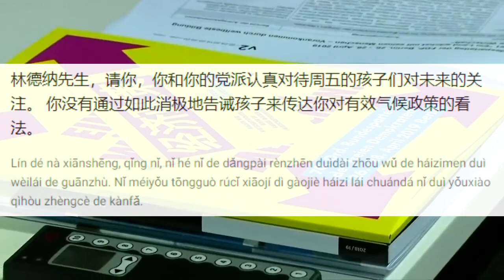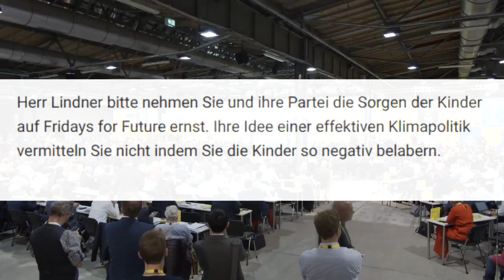LINDNER vs. TULA - CHINESISCH DUELL! 👲🗣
Mein Lieblingsbuch*
Meine Lieblingsserie*